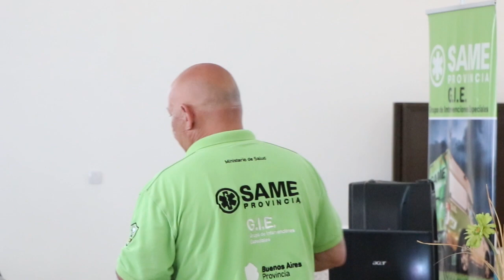Se realizó una capacitación a cargo del equipo del Same